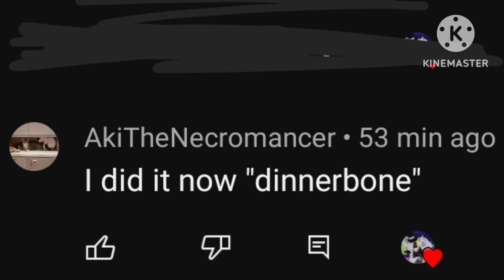Oh how the turn tables.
Jeb_ and now Dinnerbone!
I wonder what magical minecraft adventure these three siblings will be on next time😌